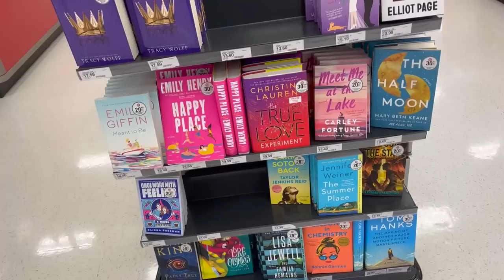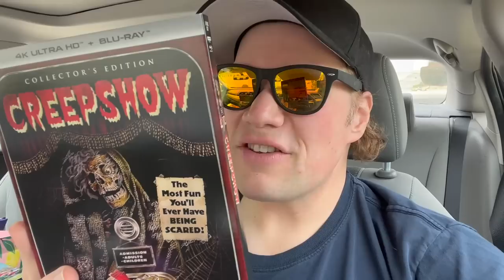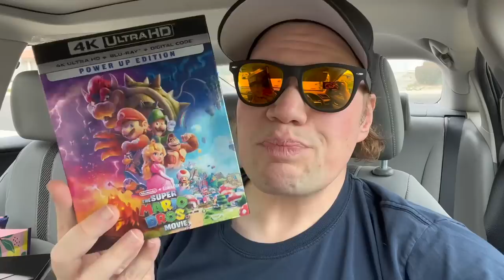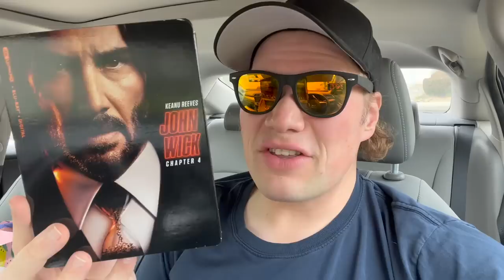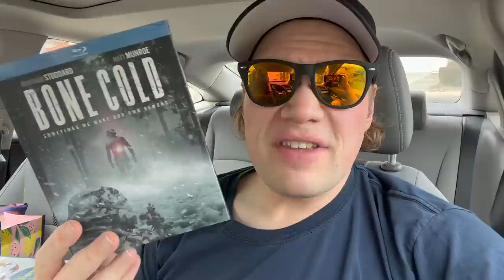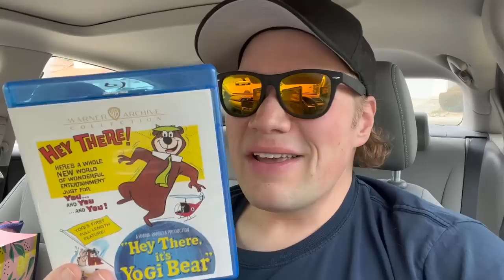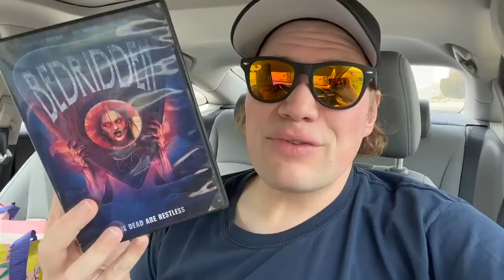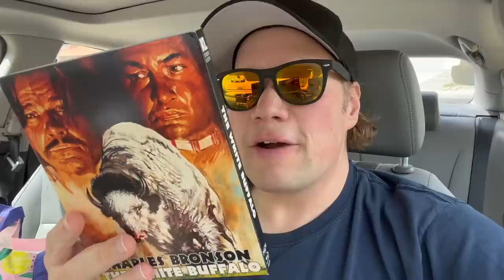Blu-ray / Dvd Tuesday Shopping 6/13/23 : My Blu-ray Collection Series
I also give mini movie reviews of About my Father and The Boogyman

* (10:11) Creepshow Collectors Edition 4K Ultra HD Blu-ray : Directed by George A Romero - Starring Hal Holbrook, Leslie Nielsen, Adrienne Barbeau

* (12:09) The Super Mario Bros Movie 4K Ultra HD : Directed dby Aaron Horvath, Michael Jelenic and Pierre Leduc - Starring Chris Pratt, Anya Taylor Joy, Charlie Day, Jack Black

* (13:43) John Wick Chapter 4 4K Ultra HD : Directed by Chad Stahelski - Starring Keanu Reeves, Laurence Fishburne

* (15:07) The Pope's Exorcist : Directed by Julius Avery - Starring Russell Crowe, Daniel Zovatto, Alex Essoe

* (16:03) Bone Cold : Directed by Billy Hanson - Starring Trinity Jo-Li Bliss, Jonathan Stoddard

* (16:43) Hey There its Yogi Bear Blu-ray

* (18:00) Parenthood The Complete Series Blu-ray

* (19:21) The Changeling 4k Ultra Hd : Directed by Peter Medak - Starring George C Scott

* (20:20) Daughters of Darkness 4k Ultra Hd

* (21:27) Bedridden

* (22:14) The Witches Mountain, Dr Caligari Blu-rays

* (22:54)  The White Buffalo

* (23:17) Ultraman vs Red King Blu-ray, The Event Blu-ray, Southern Gospel Dvd